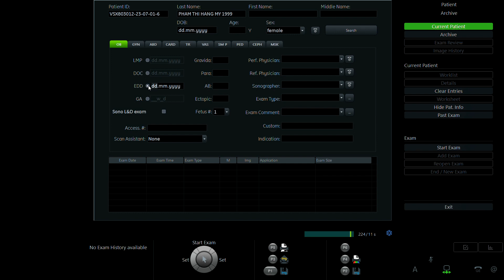PHAN THỊ HẰNG MY 1999 p1